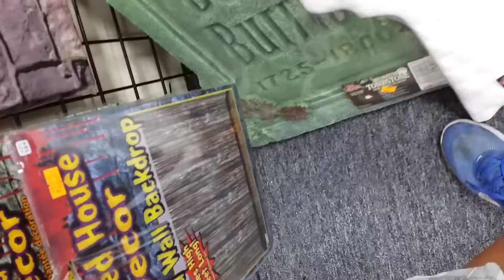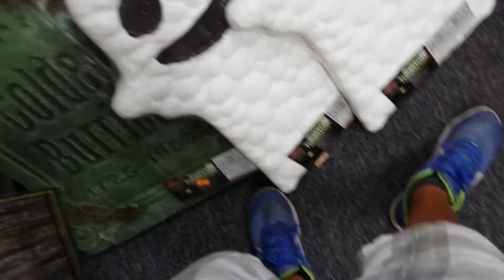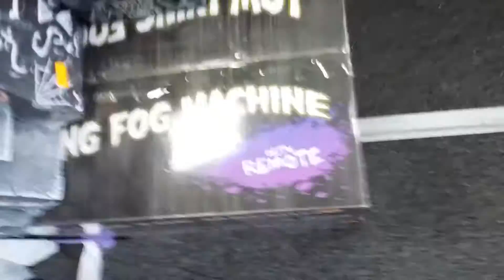Halloween Express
This will be my last Halloween video I hope you guys enjoy this will only be for Halloween but I will still do Christmas and other videos so happy Halloween